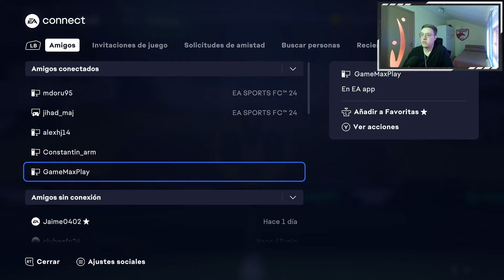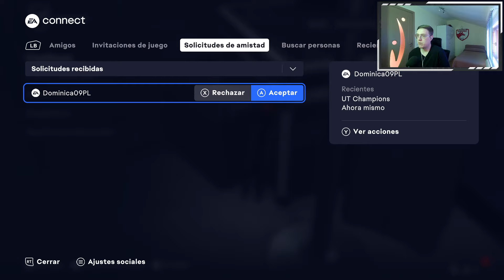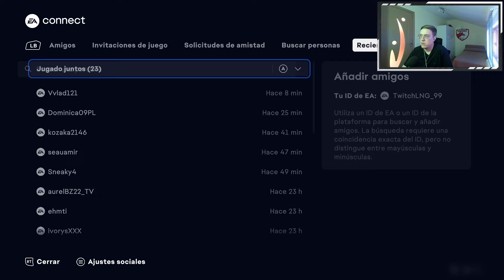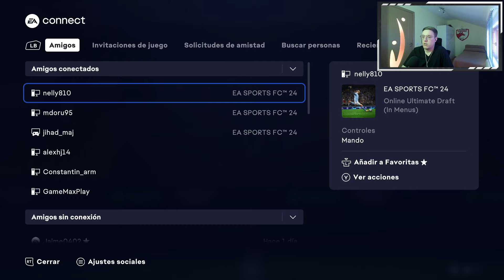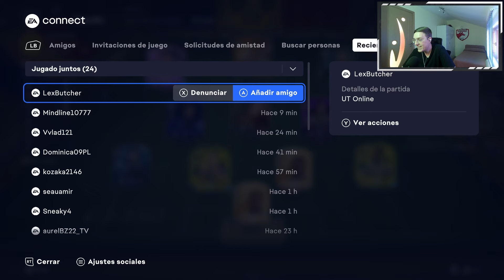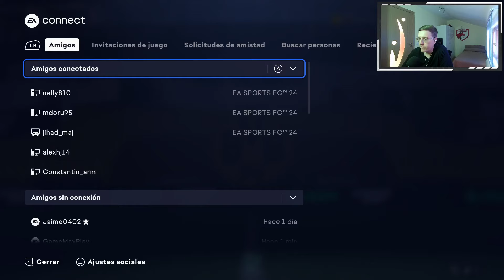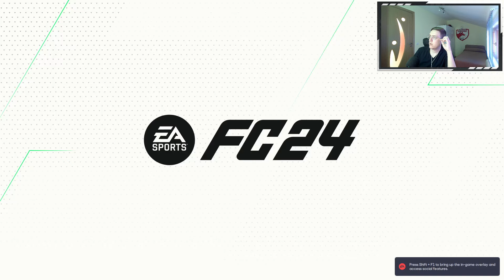EAFC24 TODOS LOS DÍAS #241